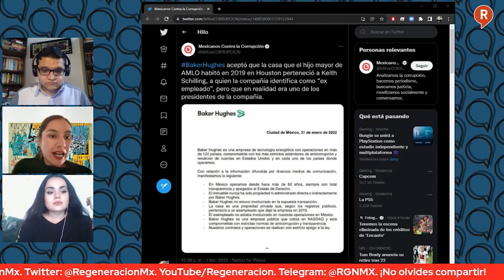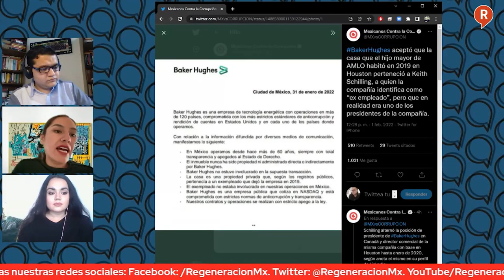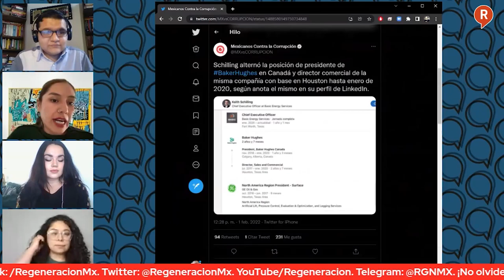Mesa de Análisis: Se DESPLOMA el Reportaje de CarlosLoretDeMola y MCCI